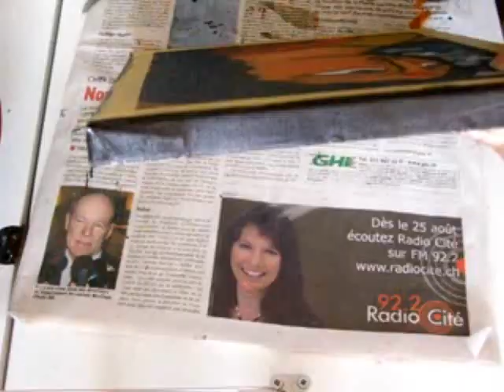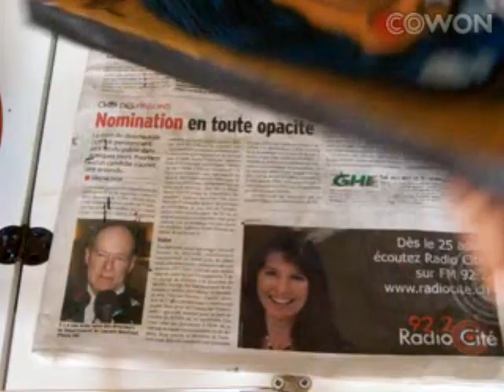Painting inspired by a Bengali Folk song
When I heard this song yesterday evening, I could not wait till morning to start painting. I know that the light is not the best in the first half but it does give the video a rustic feel to my mind.

Soundtrack from the movie: ''Monpura''
Singers: Krishnokoli & Chondona Mojumdar (Thank you for singing this so beautifully)
Composition:Jao Pakhi Bolo tare

My subscribers: you have been very patient and loving, THANK YOU. Love. Dee.